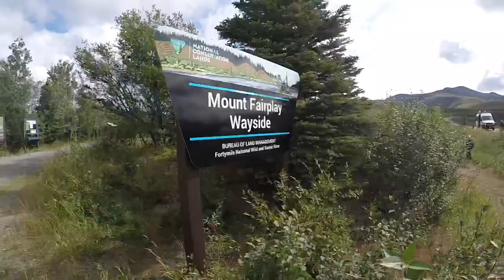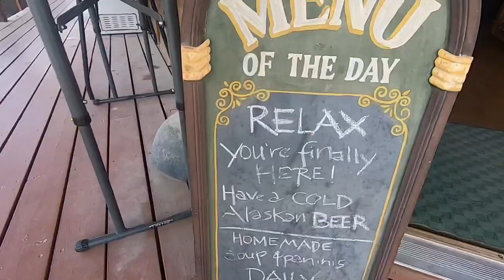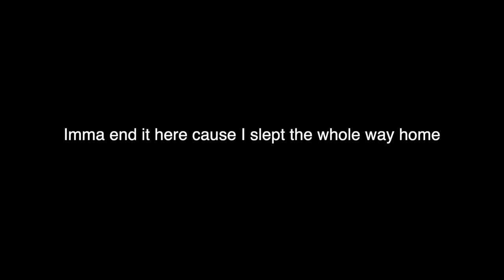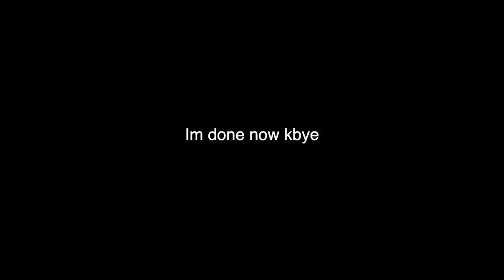There’s a town NAMED “Chicken”? (McVlog 1)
So this was like an experimental vlog cause I just wanted to try it.